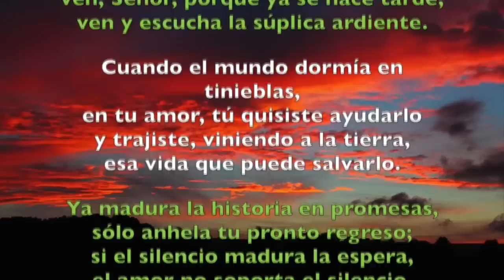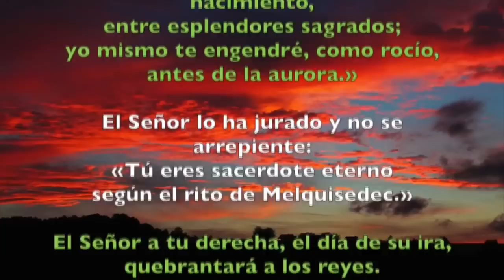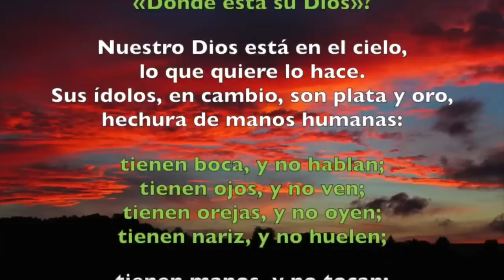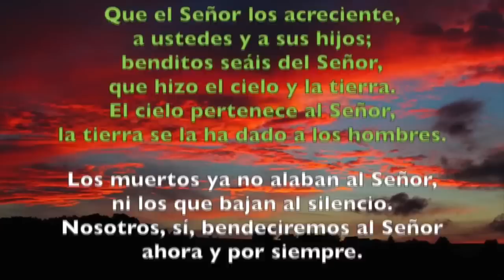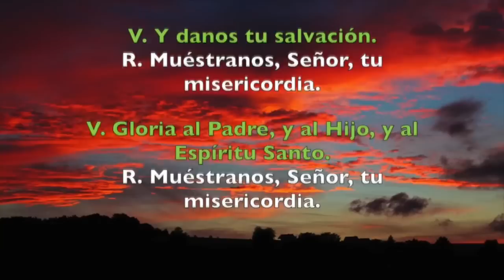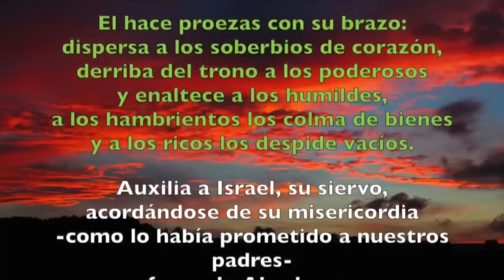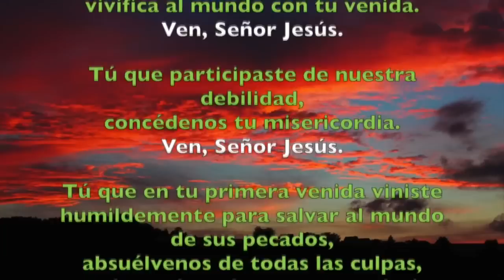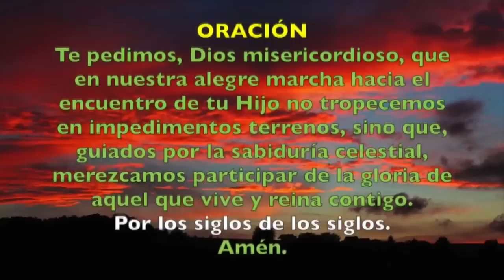Oración de la tarde (II Vísperas), DOMINGO II DE ADVIENTO | Padre Sam